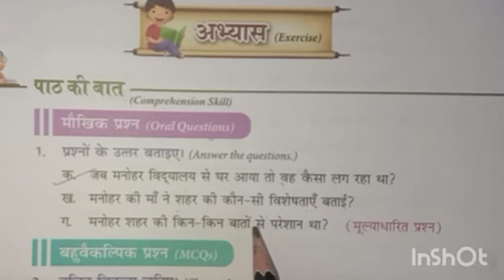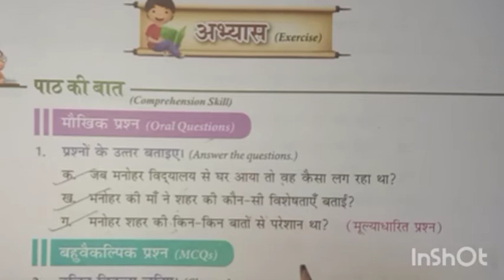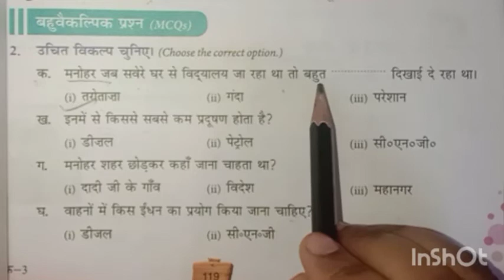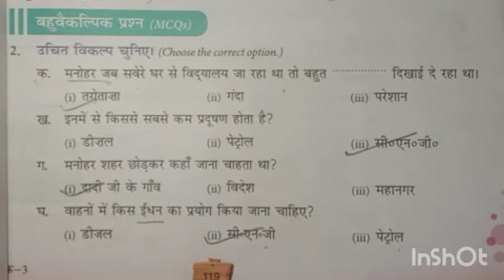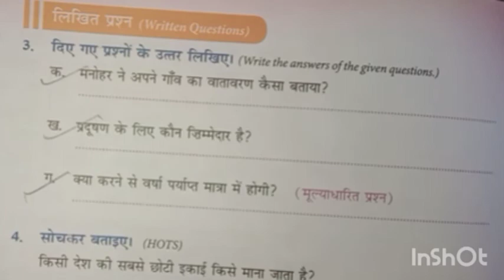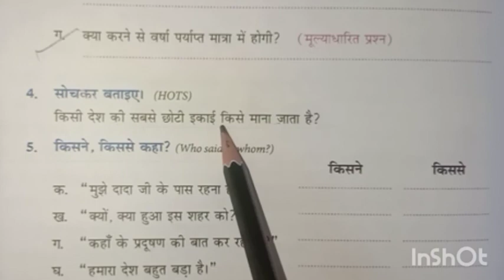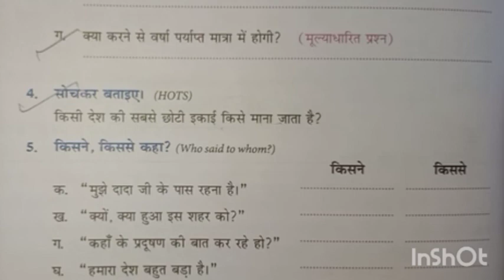Hindi literature I Class 3 I Chapter no 16.3 I